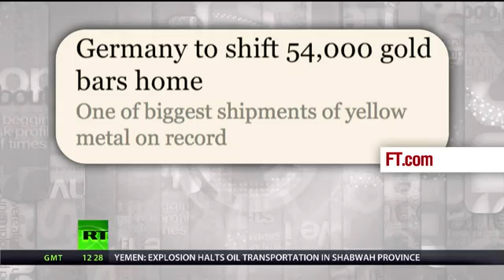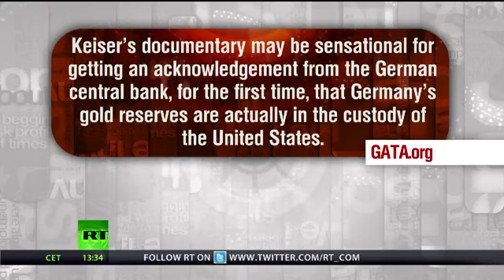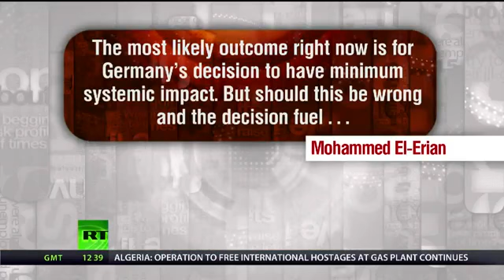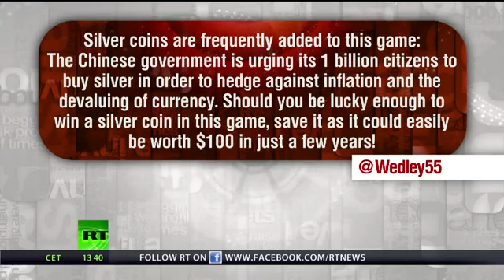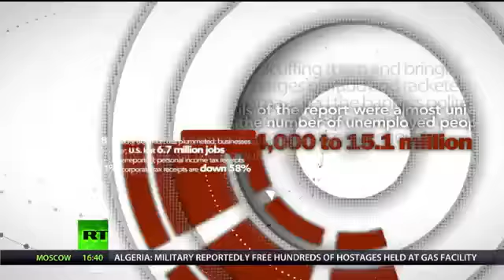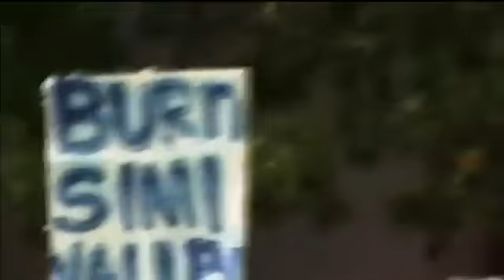LEXXTEX 518 - 2013 " THE YEAR OF THE GOLD WARS " WITH MAX KEISER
This YouTube video was produced by RT , check their channel out for more great videos !

RT is a global news channel broadcasting from Moscow and Washington studios. With a global reach of over 430 million people, or 22% of all cable subscribers worldwide, RT news covers the major issues of our time for viewers wishing to question more. Our team of young news professionals has made RT the first news channel to break the 500 million YouTube views benchmark.